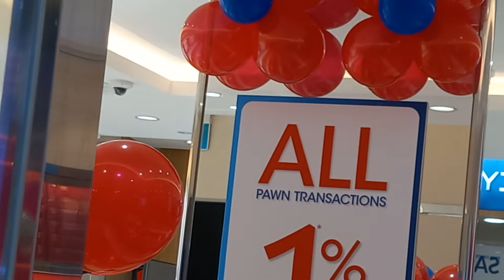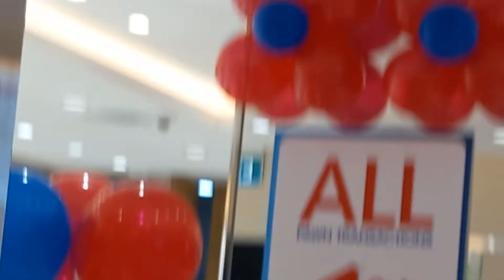BALLOONS IN STORE SPOTTED TODAY WANNA POP ALL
Hello everyone!